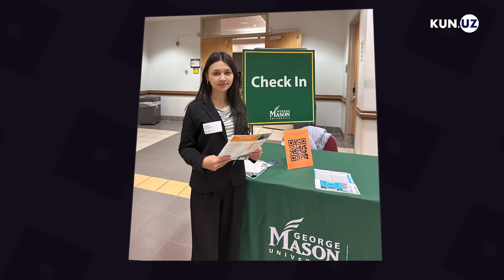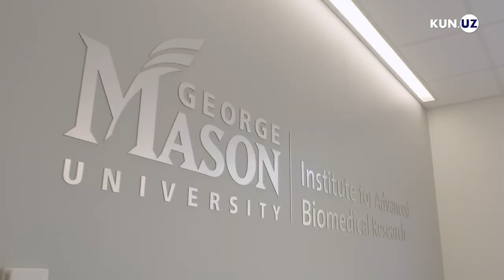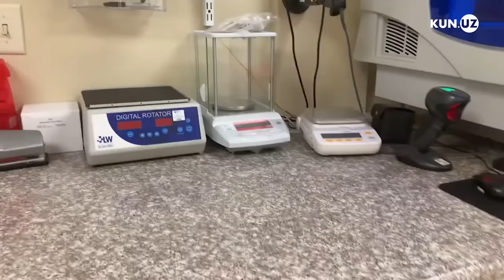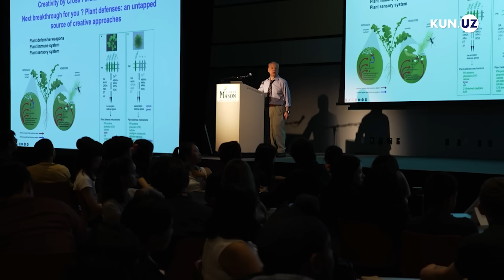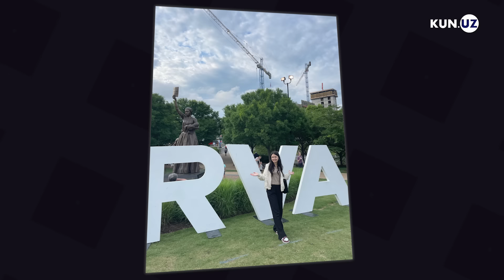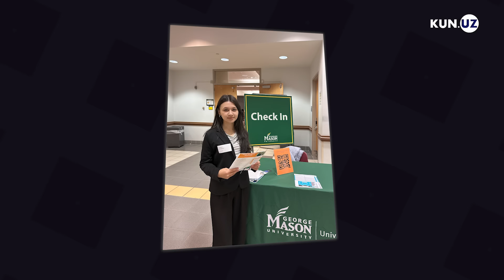Davlat sarflagan pullar o’zini oqlaydimi?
Kun.uz “El-yurt umidi” jamg‘armasining AQSH, Buyuk Britaniya, Gongkongda ta’lim oluvchi va bitiruvchi talabalari bilan suhbatlashdi. Ular o‘z yutug‘ining asosini – bilim olishga bo‘lgan qunt, hech nimaga qaramay olg‘a intilish, maqsadlar sari harakatda deb biladi. Shuningdek, stipendiatlar xalq oldida o‘zini hisobdor his etadi. Bu pullarga maktab, bog‘cha, qanchadan qancha tibbiyot muassasalari qurish mumkin edi, biroq davlat bizni tanladi. Ta’lim kiritilgan investitsiya, albatta, o‘zini oqlaydi, deydi yoshlar.